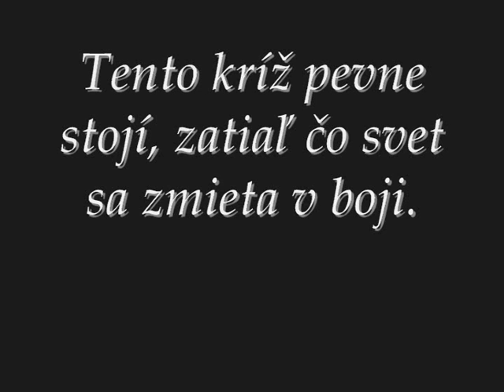Kríž na Sivom kameni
OHRADZANY-Drevený kríž